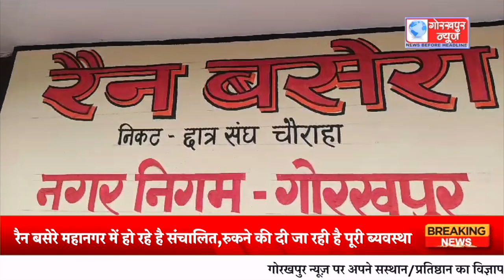तेरह रैन बसेरे महानगर में हो रहे है संचालित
नगर निगम के द्वारा रात में यात्रियों के रुकने के लिए तेरह रैन बसेरे महानगर में हो रहे है संचालित,रुकने की दी जा रही है पूरी ब्यवस्था,बाहरी जिलों से आया कोई भी नागरिक आईडी देकर रुक सकता है रात